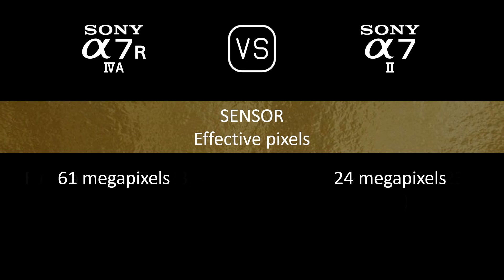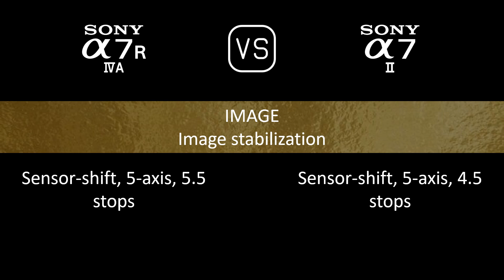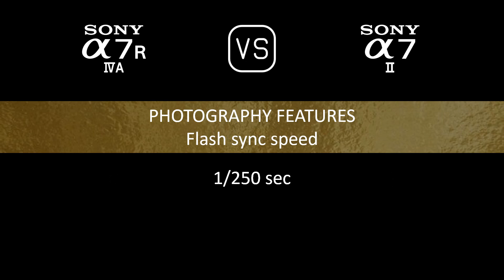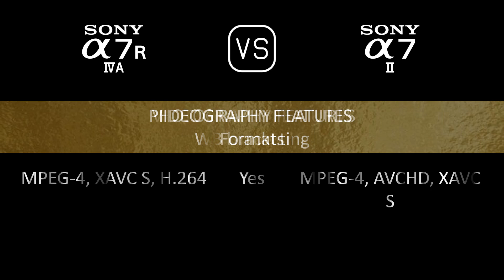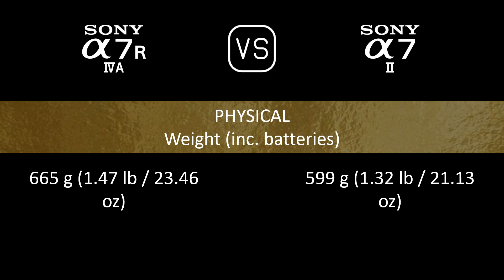Sony A7R IVA vs. Sony A7 II: A Comparison of Specifications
This video overviews the Sony A7R IVA and the Sony A7 II in a parallel comparison of specifications.

00:24 LAUNCH
00:32 BODY
00:41 SENSOR
01:05 IMAGE
01:21 OPTICS & FOCUS
01:50 SCREEN
02:10 VIEWFINDER
02:26 PHOTOGRAPHY FEATURES
03:27 VIDEOGRAPHY FEATURES
03:43 STORAGE
03:47 CONNECTIVITY
04:16 PHYSICAL
04:36 MISC